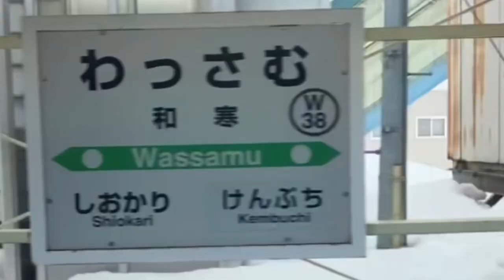わっ‼︎寒っ‼︎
元動画↓ （TRAINチャンネル あんこ餅さん）